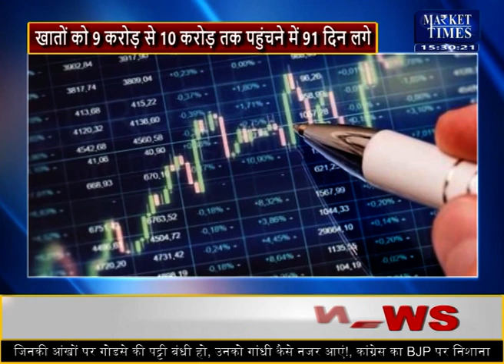BSE के निवेशक खातों की संख्या हुई 10 करोड़ के पार ! Market Times TV